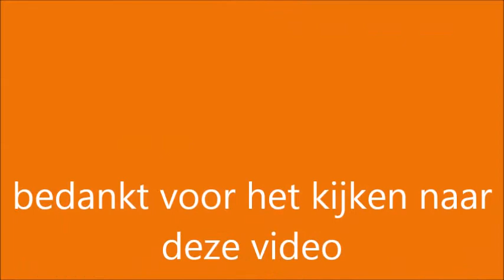Home van Dotan gespeeld met 1 vinger door Ali Top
een bijzondere jongen die keyboard kan spelen met een vinger